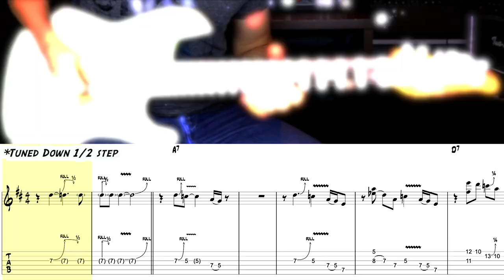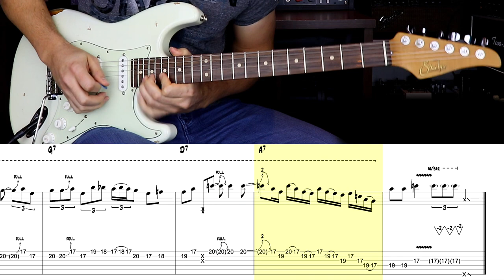Scott Henderson | Dolemite | Solo Transcription | TABS | Lesson/Tutorial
➤ More TRANSCRIPTIONS ⬇︎

Thanks!

Everything played/programmed by || Kaven Girouard